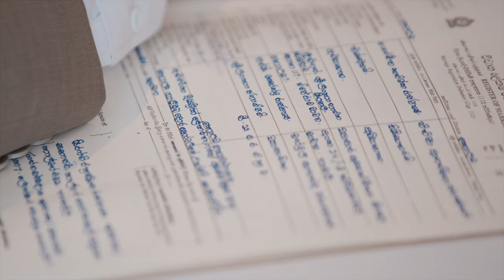ජය මංගලම් ආවඩා (Nithiesha & Yoshitha Wedding Video) - Rohitha Rajapaksa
Artist: Rohitha Rajapaksa
Music / Mixed And Mastered by Neo @ NEO RECORDZ
Lyrics: Kasun Kondasinghe
Film: Danushka Senadeera
Edit: Clover Lee Films